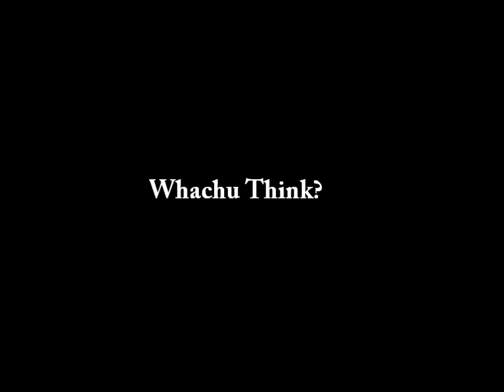Tyrese Speed Drawing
to see more videos. Thank you.